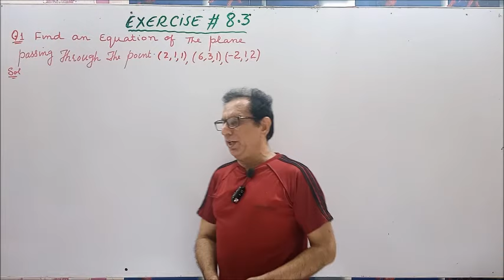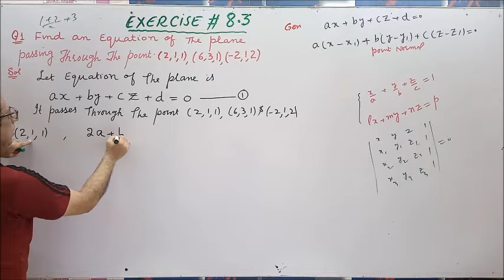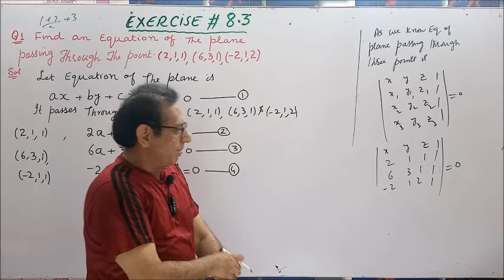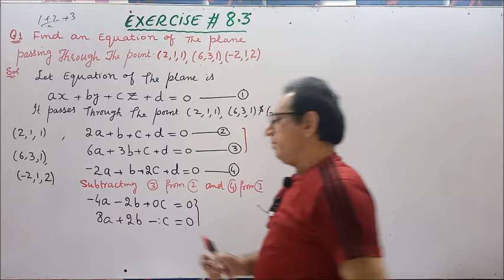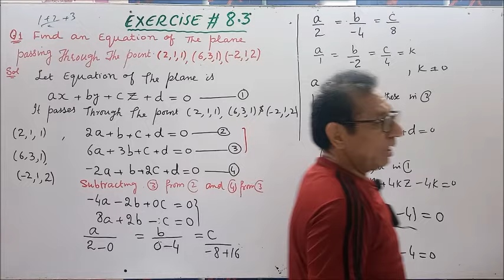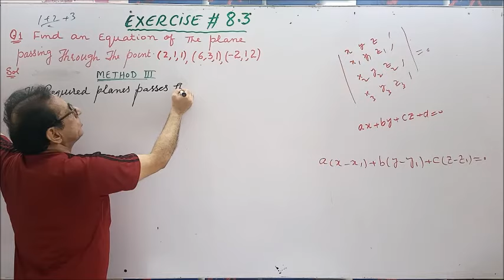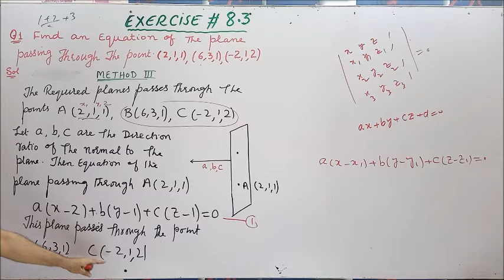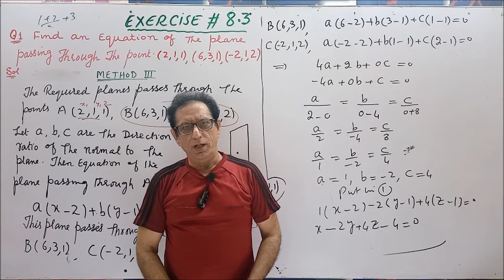Ch# 8 | Analytic Geometry of 3 Dimension| Exercise 8.3 Question no.1|Calculus by SM Yusuf Lec 27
1) Exercise 8.3 Question no.1
2) Exercise 8.3 Question no.1 (Method II)
3) In Question no.16 we have discussed, how to find equation of plane passing through 3 points.